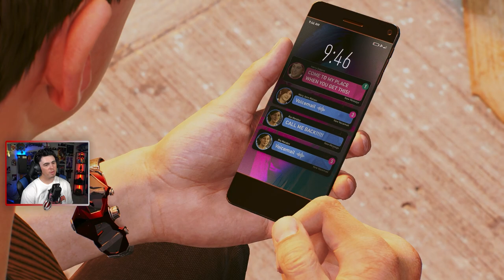MILES VS MR. NEGATIVE! | Let's Play Spider-Man 2 Part 7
Here's my MILES VS MR. NEGATIVE! | Let's Play Spider-Man 2 Part 7 video!

🕷🕷🕷🕷🕷_____TIMESTAMPS_____🕷🕷🕷🕷🕷

00:00 - Intro
00:33 - Testing out deathtrap bikes
01:16 - The Symbiote takes over Peter
11:40 - Catching up with MJ and Harry
16:54 - Finding Miles
17:38 - Miles vs Mr. Negative
19:49 - Into the Sewer-verse
22:03 - A Spider vs a Lizard
25:52 - Outro

🕷🕷🕷🕷🕷_______CREDIT________🕷🕷🕷🕷🕷

I hope you guys enjoyed my MILES VS MR. NEGATIVE! | Let's Play Spider-Man 2 Part 7 video!

🕷🕷🕷🕷🕷____SOCIAL MEDIA____🕷🕷🕷🕷🕷